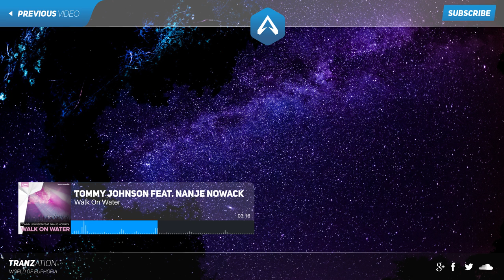Tommy Johnson feat. Nanje Nowack - Walk On Water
Tranzation - The World of Euphoria

Tommy Johnson and the beautiful Nanje Nowack present an amazing  new vocal track 'Walk On Water'. His unique ability, combined with her tremendous vocals, bring back the euphoric and classic elements of trance with his modern approach.

Armin van Buuren - A State Of Trance 743

01. Armin Van Buuren & W&w vs. Markus Schulz & Delacey - If It Ain't Dutch vs. Destiny (Armin van Buuren Mashup)
02. Dash Berlin - Heroes Of The Storm (Official Remix)
03. Alex Sonata - Phoenix [GARUDA]
04. Armin Van Buuren vs. Cosmic Gate - Strong Ones vs. Embargo (Armin van Buuren Mashup)
05. Derin - Prodigy (Mino Safy Remix) [MESSANY]
06. Bastian Salbart - Hold [HIGH CONTRAST]
07. 4 Strings - Illumina [RAZ NITZAN]
08. Danny Chen - Reborn [STATEMENT!]
09. Flashtech - Shattered Dreams [SILK]
10. Tommy Johnson feat. Nanje Nowack - Walk On Water
11. Omnia - Shanghai [ARMIND]
12. Genix - Gone [ARMIND]
13. Pierce Fulton feat. JHart - Landmines (Heatbeat Remix) [ARMADA]
14. David Gravell - I Follow [ASOT]
15. Brainbug - Nightmare (Heatbeat & Chris Schweizer Bootleg)
16. Ferry Corsten - Voema [FLASHOVER]
Tune Of The Week:
17. Ben Gold - I'm In A State Of Trance (Official ASOT 750 Anthem)
18. Mino Safy & DJ Xquizit - Arely [FREEGRANT]
Trending Track:
19. Dash Berlin - Till The Sky Falls Down (Andrew Rayel Remix) [ARMADA CAPTIVATING]
20. Armin van Buuren - Orbion (Craig Connelly Remix) [ARMIND]
21. MaRLo - Ignite [ASOT]
22. Mhammed El Alami & Johannes Fischer - Solitude [BLUE SOHO]
23. Dash Berlin feat. Christon Rigby - Underneath The Sky (Amir Hussain Remix) [ARMADA]
24. Nianaro - Oblivion (Assaf Remix) [BLACK SUNSET]
25. Sound Of Tomorrow - Symphony Of Love [TRANCE ALL-STARS]
26. Amir Hussain & Robert Nickson - Nevada [WHO'S AFRAID OF 138]
27. A & Z feat. Leolani - Fleeting Moments [FSOE]
28. Cold Rush - Challenger [MONSTER PURE]
29. Jones & Stephenson - The First Rebirth (Ronald Van Gelderen Rework) [BONZAI]
ASOT Radio Classic:
30. Cape Town - Proglifter [CAMOUFLAGE]